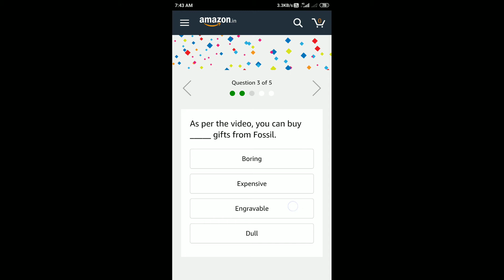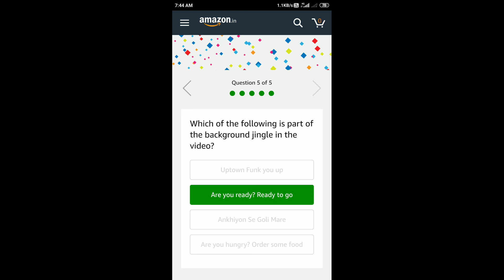Amazon Fossil Valentine's Quiz Answers Today 5 Feb 2020 | Win a Fossil Watch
Amazon Fossil Watch Quiz Answers
Fossil Valentine's Day Quiz Answers